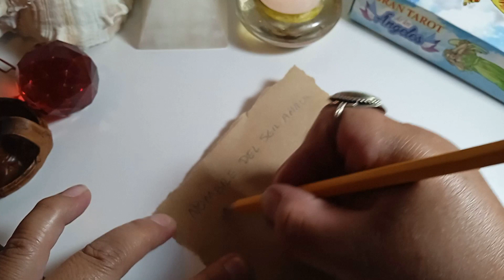¡SI - NO Te QUIERE!!!!🔥 Con Este AMARRE *Consejería Espiritual* TE AMARÁ💘 INMEDIATAMENTE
SI NO TE QUIERE CON ESTE AMARRE TE AMARA INMEDIATAMENTE
AMARRE PARA RECUPERAR A LA PAREJA Y PARA MEJORAR LA RELACION

CONSULTAS TAROT Y MAGIA BLANCA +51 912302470

HECHIZO MAGICO PARA AMARRAR A UN HOMBRE O MUJER
RETORNOS DEL SER AMADO
MAGIA BLANCA DE AMOR
RITUAL MAGICO DE AMOR
MAGIA PARA EL AMOR
RITUAL CON CANELA
AMARRE CON CANELA
AMARRE DE AMOR FACIL Y RAPIDO
BRUJERIA BLANCA DE AMOR
SANTERIA BLANCA DE AMOR
CONSEJERIA ESPIRITUAL
CONSEJOS MAGICOS
ESPIRITUALIDAD Y MAGIA
BLANCA LUZ

HECHIZOS MAGICOS PODEROSOS PARA QUE REGRESE LA PERSONA AMADA.

 Amarres de amor Fuertes y poderosos para que el o ella te ame con locura y desesperación,
Recupera el amor perdido, armoniza la relación, aleja personas indeseables,
HECHIZOS DE AMOR PARA QUE REGRESE LLORANDO Y PIDIENDO PERDON, RITUALES CASEROS DE AMOR PARA QUE ME BUSQUE, HECHIZOS DE AMOR PARA QUE LLORE Y SUFRA POR MI,
COMO RECUPERAR A MI EX,
COMO LOGRAR QUE UN HOBRE LLORE POR MI,
COMO RECUPERAR EL AMOR PERDIDO, QUIERO QUE MI EL ME LLAME - COMO HACERLO,

ORIENTACION ESPIRITUAL PARA EL AMOR,
ORIENTACION ESPIRITUAL PARA LA PAREJA, TRABAJOS PERSONALIZADOS AMARRES DE AMOR , RETORNOS DE PAREJAS, AMARRES PARA QUE TE PIDA MATRIMONIO, HECHIZOS DE AMOR PARA QUE VUELVA UN HOBRE, HECHIZOS DE AMOR PARA QUE REGRESE UNA MUJER, CONJUROS DE AMOR, MAGIA BLANCA PARA EL AMOR, MAGIA PARA RECUPERAR A MI EX,
Hechizos y rituales caseros para que regrese mi ex.
Magia para recupera el amor
Rituales poderoso para el amor
Conjuros para recuperar el amor,
 conjuros mágicos para que me pida ser su novia,
conjuros para apresurara matrimonio,